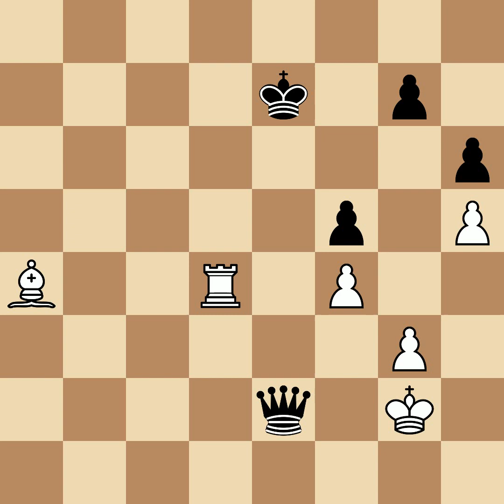Sterk, Karoly vs Euwe, Max | Budapest, 1921, 0-1